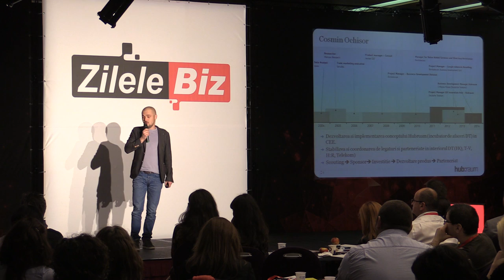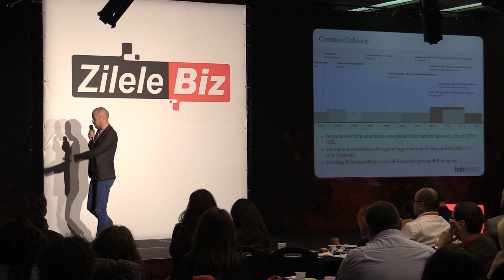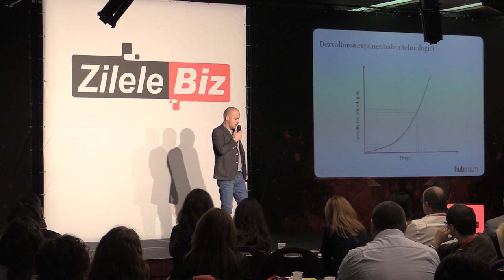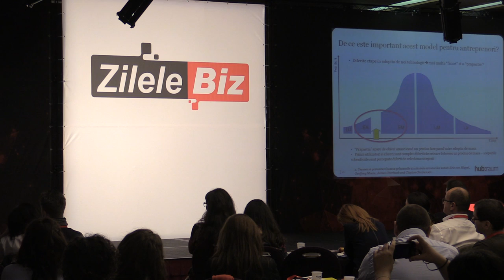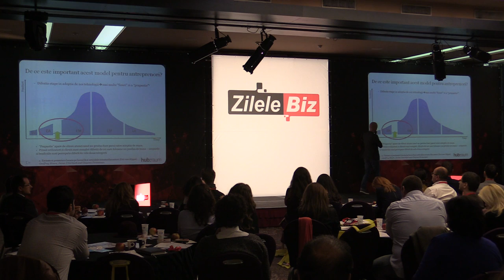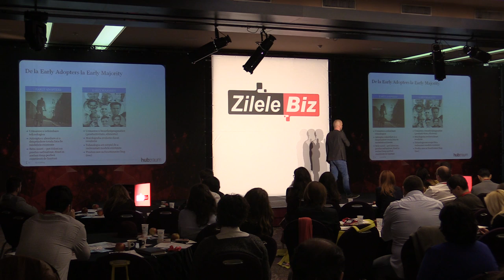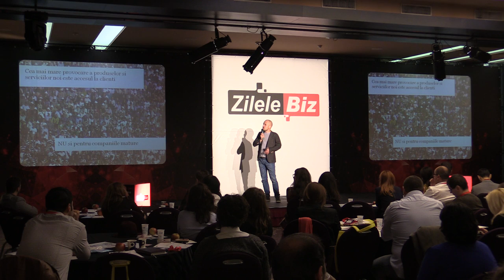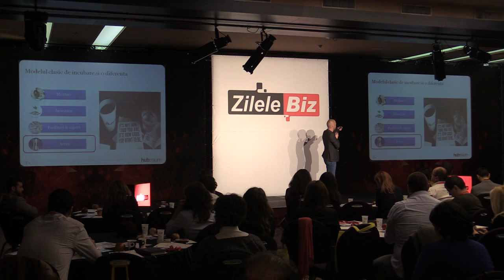4 Cosmin Ochisor, Business Development Manager, hubraum Business Disruptors & Corporate Innovators